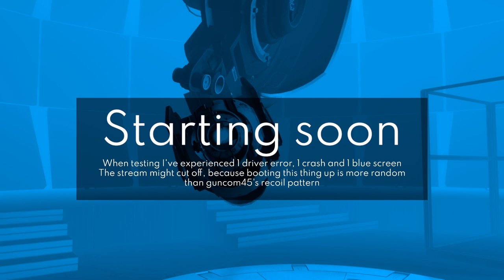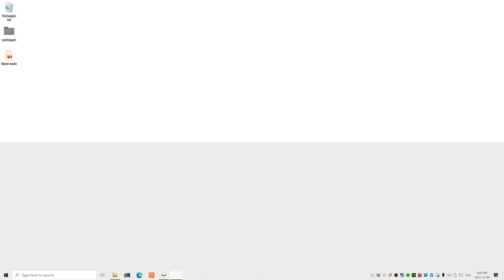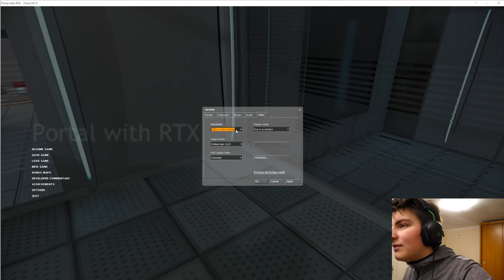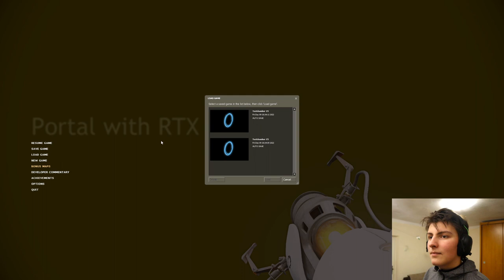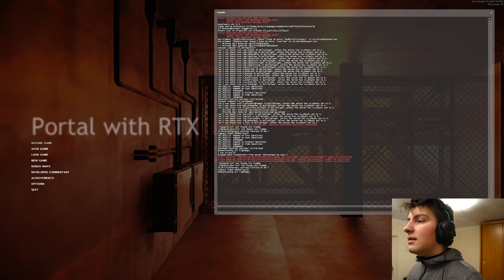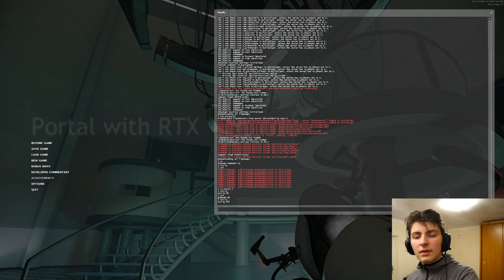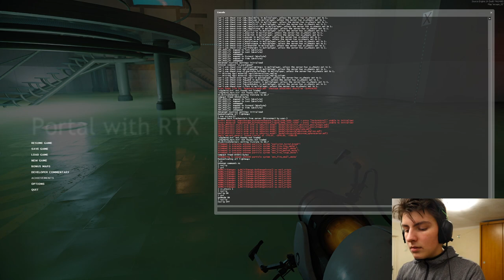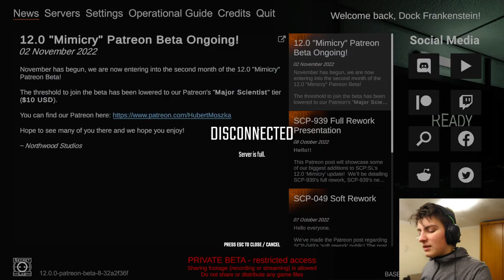Dock Frankenstein Plays Portal RTX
DESCRIPTION
Hello Stranger, I forgot to fill the description

TIMESTAMPS
0:00:00 Starting Soon
0:02:24 Talking with the fixed camera
0:12:00 Trying to capture the game
0:16:55 Casually playing through
0:46:20 Trying to get the console to work
0:47:38 Escape
0:54:05 Black screen gaming
0:56:31 GLaDOS fight
1:05:09 Trying to play SCPSL
1:07:30 Ending